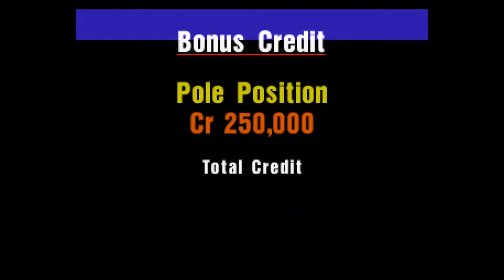Let's Play: Gran Turismo: JPN Version Part 8: Turbo Lag!!!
We have a monster, now we have to tame it... In the CLUBMAN CUP!!!

-SONGS USED-
Pizzicato Five: My Baby Portable Sound
Chain Dive: Movin' On

Feedback HELPS!